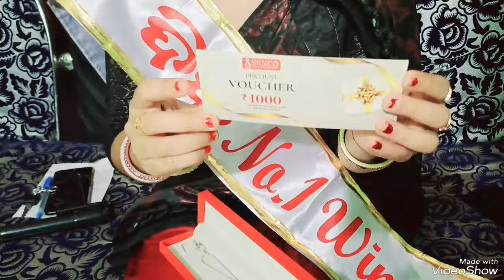Ama Goan ra garba Swarnaprava didi number one title jitile chalantu dekhiba kana paichanti 😍🥰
samastanku anurodha amaku support karantu, apananka bhala paiba ama pain ashorbada beautiful real akhir 🥰🙏